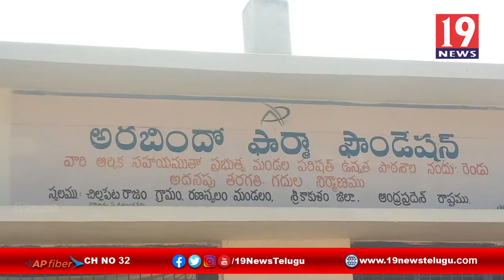రణస్థలం మండలంలో ఉద్రిక్త వాతావరం - శ్రీకాకుళం జిల్లా